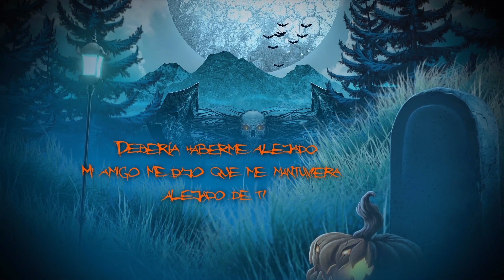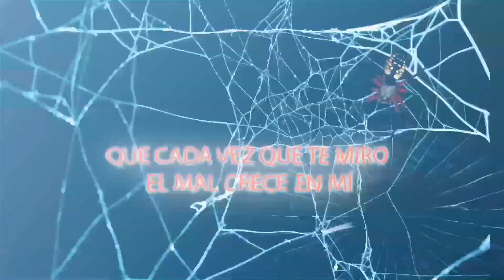The Mighty One - Evil Grows (Cover) Spanish Lyric Video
Una versión de la canción "Where Evil Grows" grabada originalmente por The Poppy Family en 1970. Grabada en 2008 por TheMightyOne. Cuenta con actuaciones de Ryan Van Poederooyen en la batería, Dave Young en las teclas. Mezclado por Devin Townsend